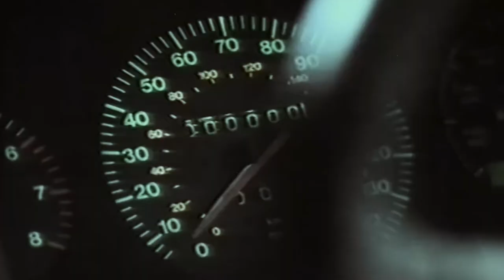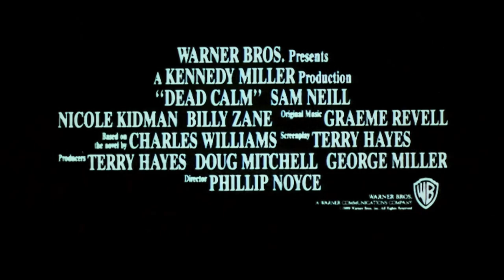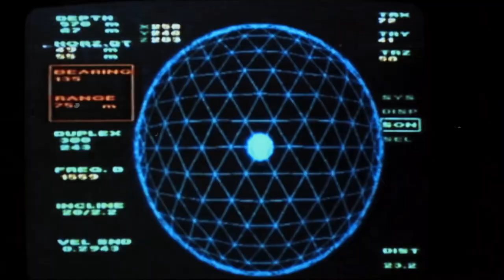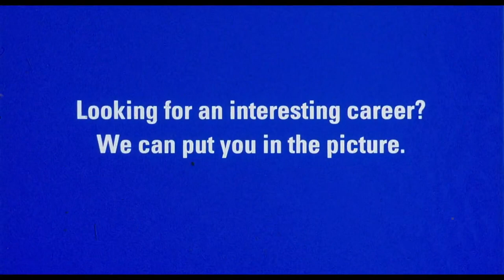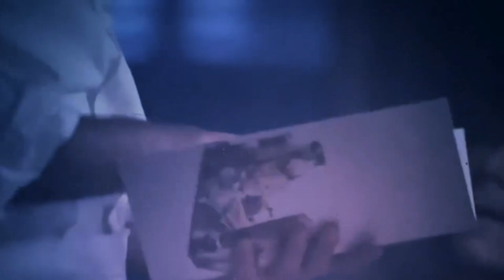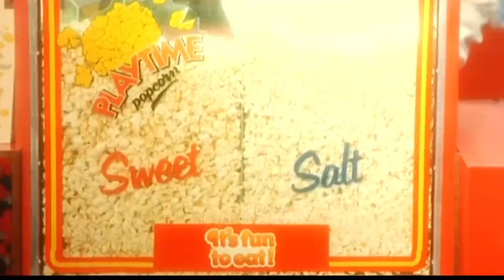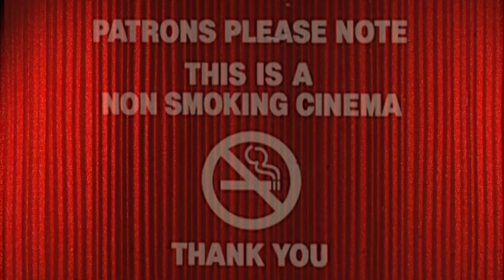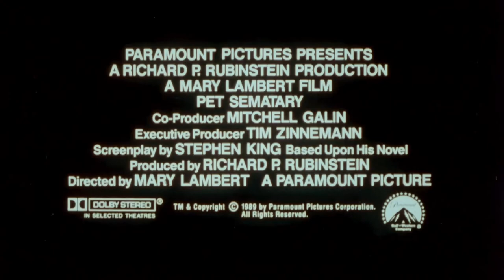HALLOWEEN 4: THE RETURN OF MICHAEL MYERS (November 1989 Cannon Cinema Trailer Reel) -- Home Cinema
Released in UK cinemas in November 1989, this is a custom trailer reel for a Cannon Cinema presentation of 'Halloween 4 - The Return of Michael Myers' starring Donald Pleasence, Ellie Cornell, Danielle Harris and George P. Wilbur.

Director: Dwight H. Little
Writers: Alan B. McElroy
BBFC Certificate: 18
Production Company: Trancas International Films
Distributor: 20th Century Fox Film Co. Ltd